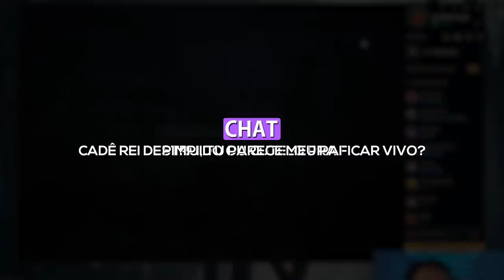CERTAMENTE NÃO É O KAMI